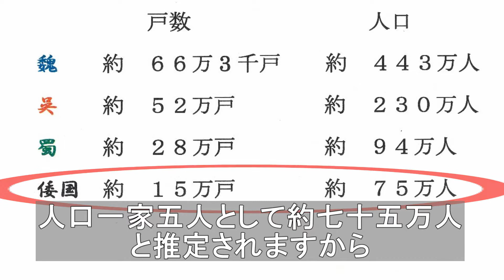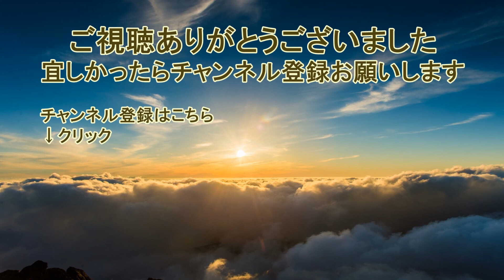第77話「邪馬台国の拡大」【邪馬台国、誕生】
独自の視点で九州を拠点に日本古代史を研究している歴史研究家 神尾正武のYouTubeチャンネルです◆↓チャンネル登録をよろしくお願いします！

今回は第77話「邪馬台国の拡大」です。

こちらの方の配信も非常に興味深く面白かったのでご紹介しておきます

お支払い↓
ゆうちょ銀行
邪馬台国♯日本史#古代#歴史#卑弥呼#天照#九州#三国志#高天原#魏#呉#蜀#卑弥呼と天照大神は同一人物